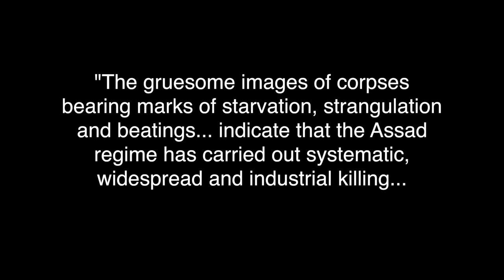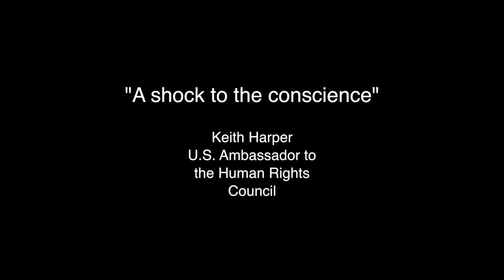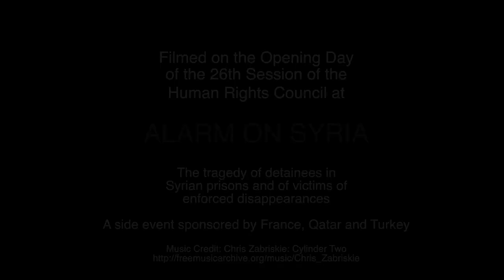The "Caesar Report:" A Shock to the Conscience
In January 2014, shocking photographs were made public showing the bodies of victims of torture and starvation at the hands of the Assad regime. The photos had been smuggled out
of Syria by a military police photographer, code-named
"Caesar."

On the opening day of the 26th Human Rights Council, Diplomats, journalists, and civil society heard from the group of international lawyers and forensic experts who compiled the "Caesar Report" based on the evidence.  Victims of the Assad regime's violence also delivered their personal testimonies.  Ambassador Keith Harper, the U.S. representative to the HRC, delivered the remarks in this video following their presentations.